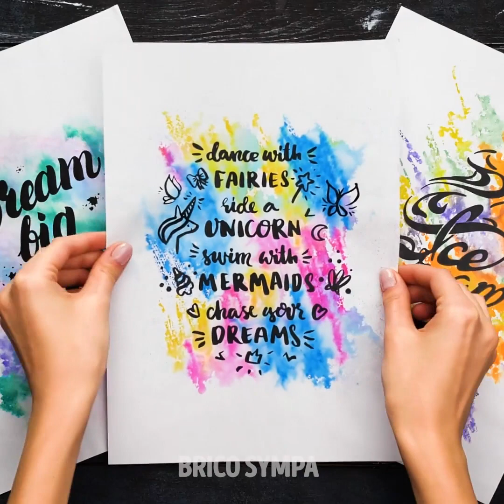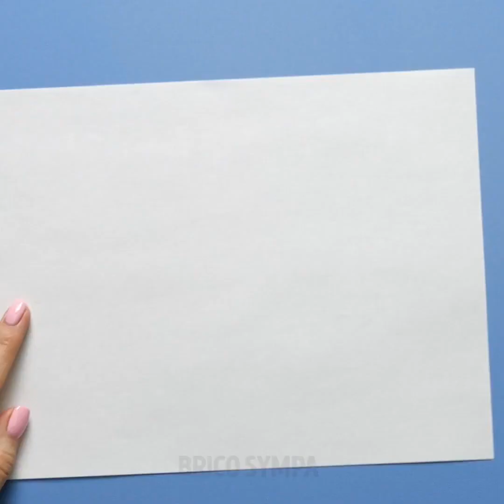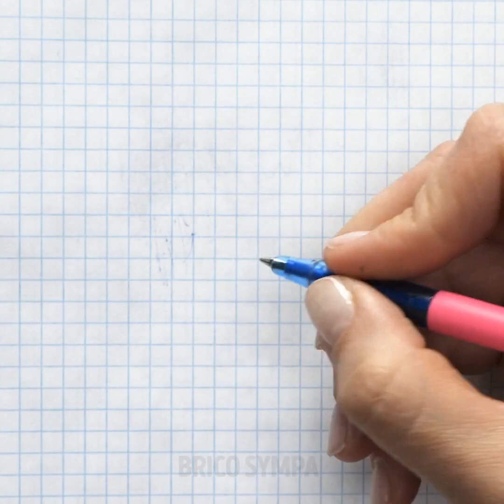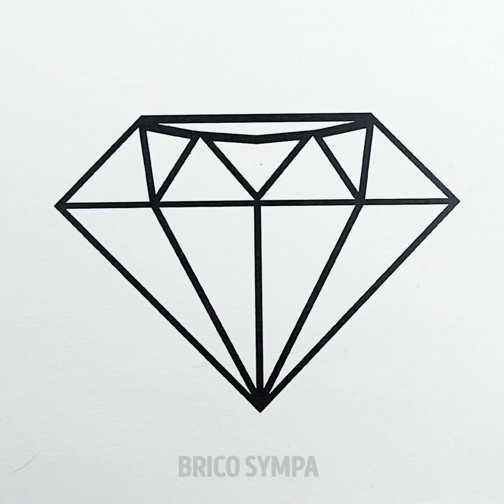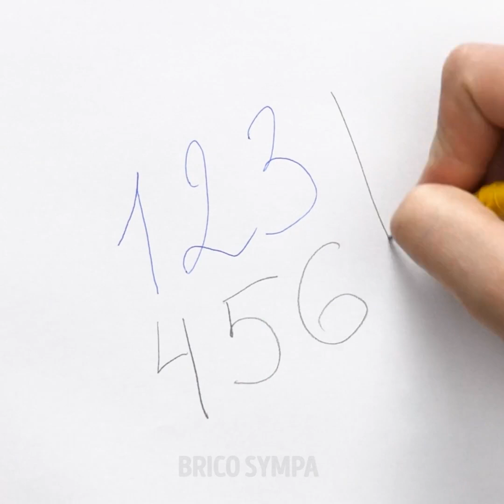20 ASTUCES POUR LES FEUTRES QUI FONCTIONNENT COMME PAR MAGIE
Astuces fantastiques pour les feutres

Il y a peut-être longtemps que tu n'as pas utilisé de feutres pour dessiner, ou même pour créer quelque chose d'artisanal. Eh bien la vidéo d'aujourd'hui va te donner envie de trouver des feutres le plus vite possible pour essayer de reproduire ce que nous allons te montrer. Des dessins sur t-shirts aux trucs et astuces pour dessiner comme un pro, cette vidéo a tout pour te plaire ! Alors, c'est parti !
La première chose que nous allons te montrer, c'est comment réaliser un joli dessin sur un t-shirt blanc. Pour cela, tu auras besoin de feuilles séchées et de tes feutres de couleur préférés.
 Tu verras ensuite comment bricoler tes propres marqueurs en leur donnant différentes formes de pointes. En gros, nous allons te montrer comment façonner la pointe de tes marqueurs pour réaliser des motifs super sympas. L'un de nos préférés, c'est le marqueur en forme de cœur.
Tu apprendras aussi un truc super simple pour dessiner un cercle parfait sans l'aide d'un compas.

Regarde cette vidéo jusqu'à la fin pour apprendre à transformer un crayon de papier trop court en un crayon de longueur normale.  Amuse-toi bien !

HORODATAGE :
0:44 - Dessin très nature sur un t-shirt
2:08 - Astuces pour feutres de couleurs
4:31 - Marqueur en forme de cœur
6:46 - Truc du cercle parfait
8:50 - Réparation de crayon